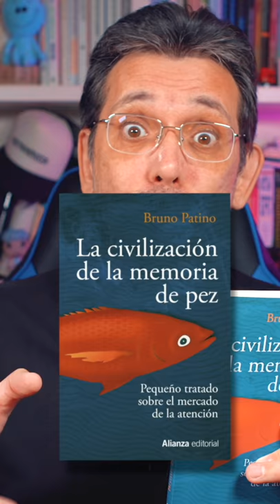La CIVILIZACIÓN de la memoria de PEZ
Gracias a mis mecenas en Patreon por apoyarme en la creación de estos vídeos y especialmente a Víctor R. Ruiz, Moisés Cabello, Carlos Mestre y Tipo de Pueblo ÚNETE A MI PATREON

ESTE CANAL

Hablo de libros que he leído, me han gustado y que creo que otros podrían disfrutar también. También en ocasiones, comentarios sobre el proceso de leer, el mundo del libro y algún que otro reto.